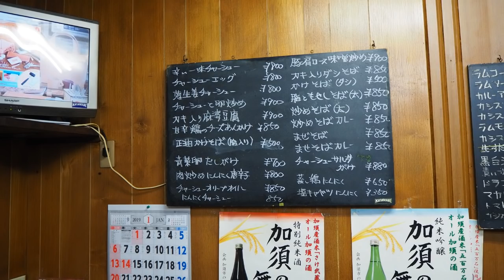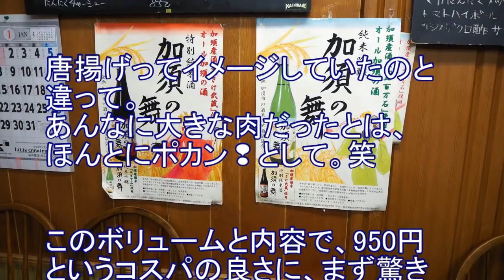埼玉で有名なデカ盛店！超ぶ厚い唐揚げチャーハンが旨かった！【かし亀】期待通りの味と量に満足した！埼玉・加須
Chinese food store's KASHIKAME
Saitama prefecture Kazo city,a casual Chinese resutaurant.
Every dish has a volume,and it is also delicious.
I was surpurised that the big fried chicken was on the fried rise.